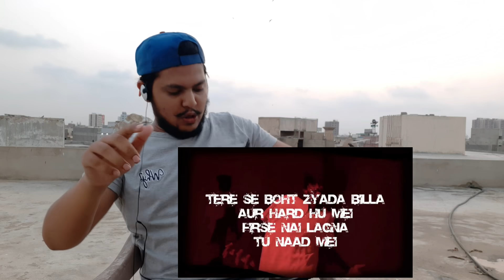Pakistani React To EMIWAY - GULLY KA KUTTA (Prod by FLAMBOY) Diss Track to Divine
If you want to be a part of my vlogs send your video saying, "Hey my name is (your name), I'm from (your city) aur Yahan kay Shash kay he Alag hein" to @gmail.com